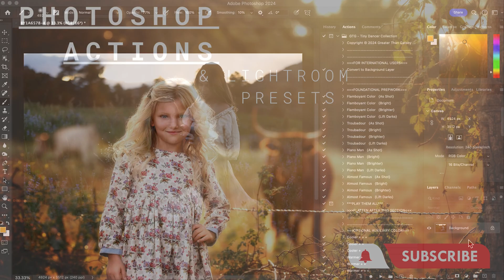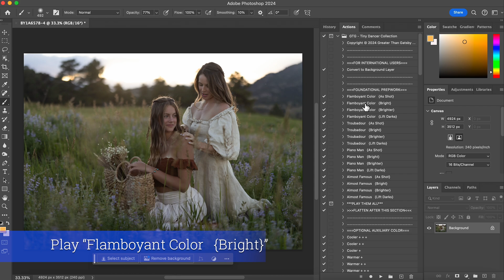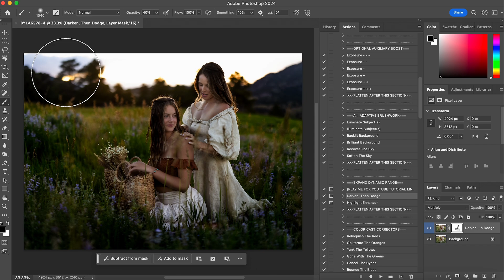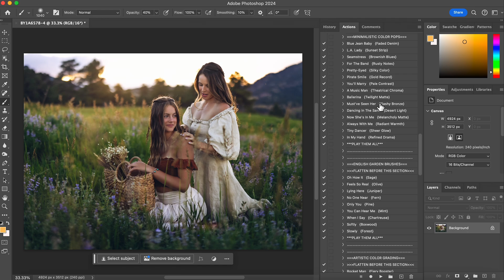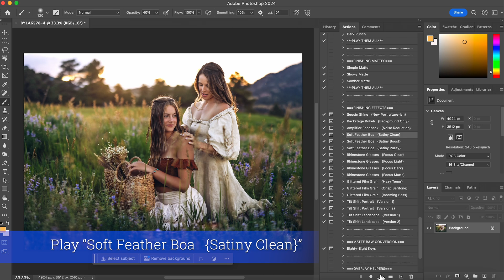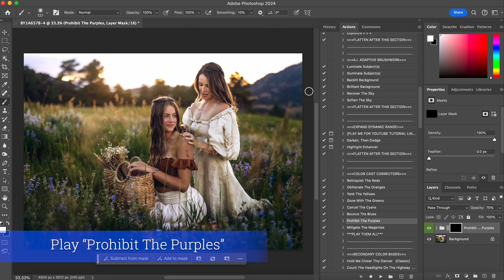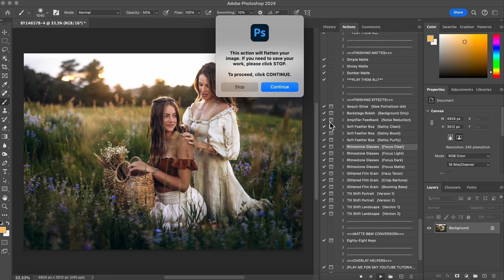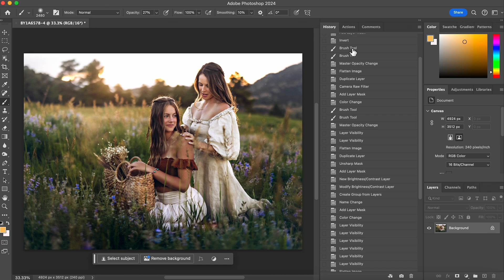The Tiny Dancer Collection Photoshop Actions - Full Edit 4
The Tiny Dancer Collection Full Edit 4 Tutorial

Find Shannon on Instagram:    / shannonmctighephotography82

Shure MV7 USB Microphone
Rode VideoMic Me-L
Tascam DR-10L Lavalier Microphone